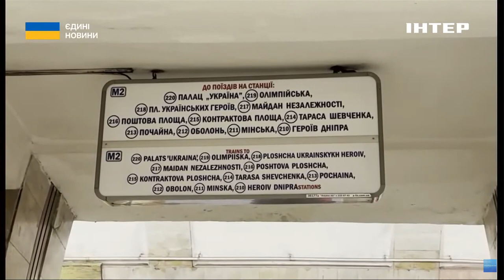"Синя" гілка метро навряд запрацює найближчі 6 місяців: у КМДА дали невтішний прогноз